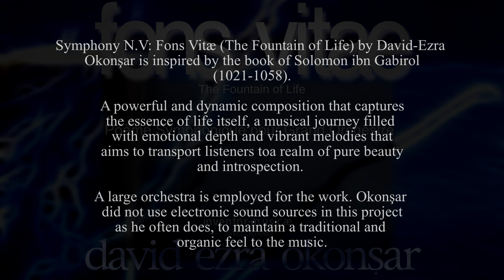Symphony N V, Fons Vitae (Full Video)